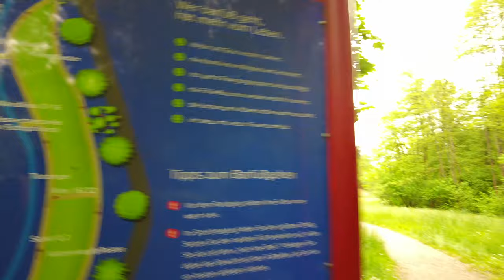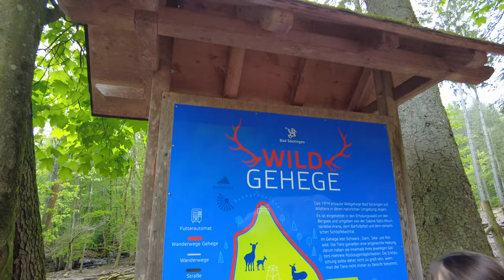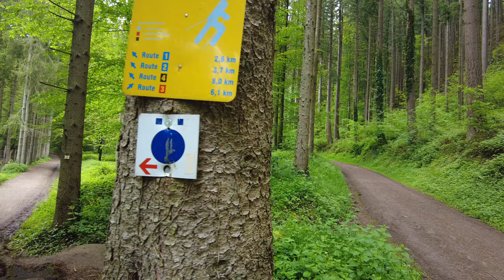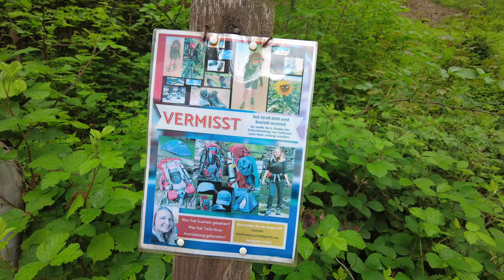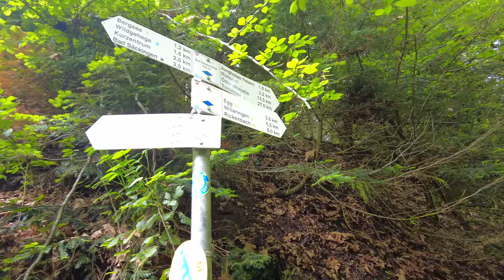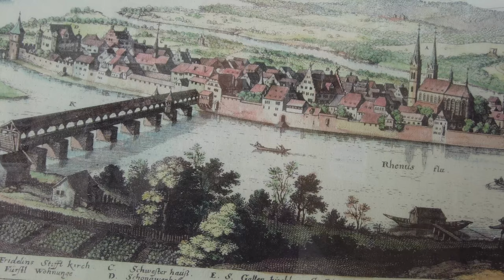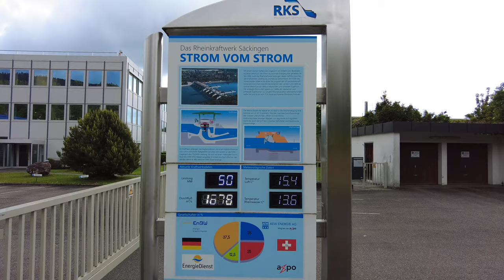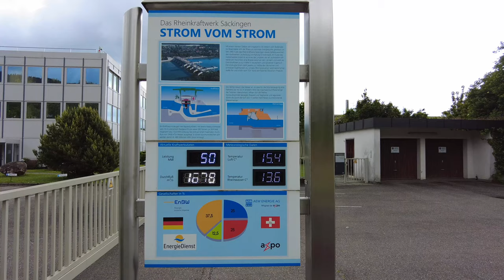ОТДЫХ В ГЕРМАНИИ! ПЕШКОМ В ГОРЫ! ГОРНОЕ ОЗЕРО! ДИКИЕ КАБАНЫ! БАД ЗЕКИНГЕН! ДРЕВНИЙ КРЫТЫЙ МОСТ!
В этом выпуске мы Вам покажем наше маленькое пешее путешествие! В один лень мы побываем глубоко в лесу и высоко в горах! А также в центре красивого города Бад Зекинген!
Смотрите в выпуске:
01:35- Пешиходная тропа
06:00- Дикие животные
11:00- Bergsee
15:40- Лесная тропа
20:00- На вершине горы
24:00- Бад Зекинген
26:10- Старый город
34:55- Гидроэлектростанция
32:12- Крытый мост